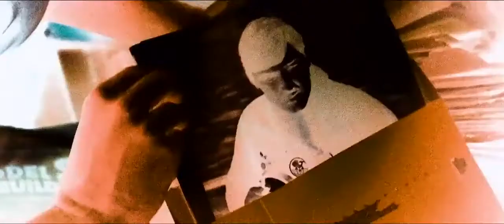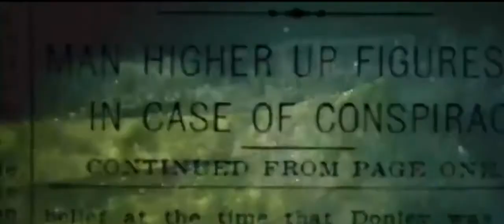Lords Of Fortune 2022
COVID has caused a delay in our operations. Our recovery is now planned for Summer 2022.

Capt. Martin Bayerle and his crew are preparing to recover the greatest treasure ever lost at sea, The Tsar's Treasure lost aboard White Star Line's shipwreck, known at the time of her loss in 1909 as the Millionaire's Ship and a palatial liner, the RMS Republic. This was the story covered by History Channel's nine-episode series Billion Dollar Wreck.

Summer 2022, 50 nm south of Nantucket Island, the world will be watching.